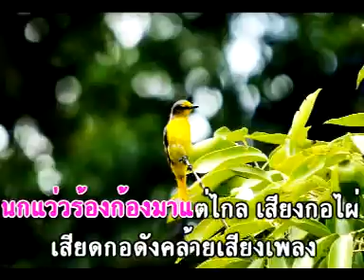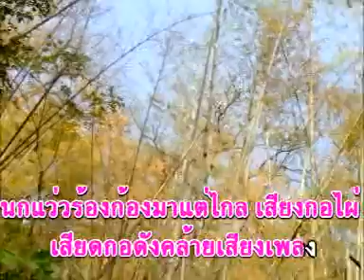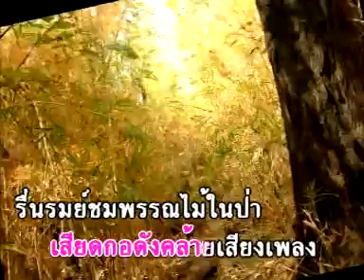รื่นรมย์ชมไพร